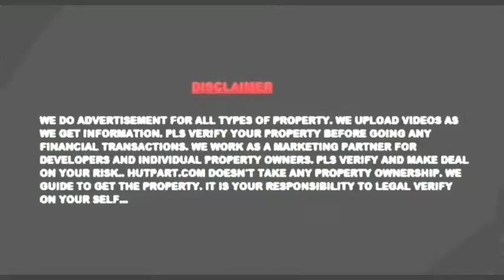RESIDENTIAL PLOT SALE AT PAILAN, ON D H ROAD CONNECT PROJECT | Kolkata Video no. 562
RESIDENTIAL PLOT SALE AT PAILAN, ON D H ROAD CONNECT PROJECT, BUS , HOWRAH DHARMATALA ON YOUR FOOT , LAND PRICE STARTING 8 LAKH PER KATTa
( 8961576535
.8017025376 ) Or
Visit - Hutpart.com
___Thank  You__